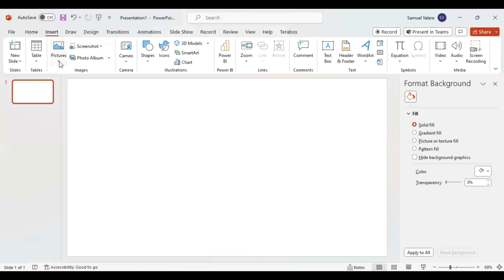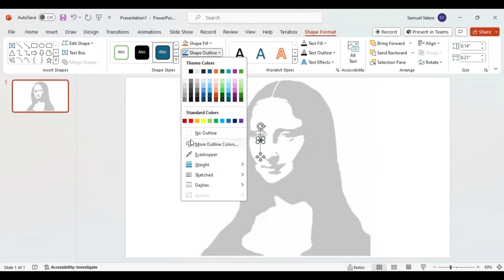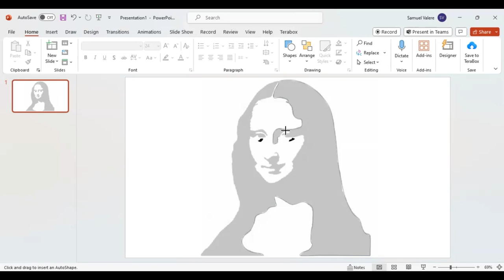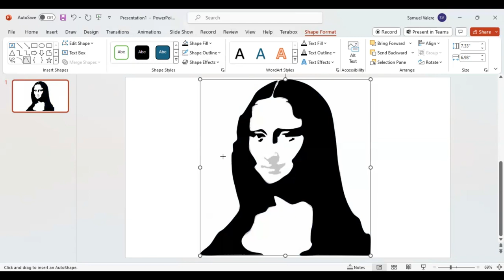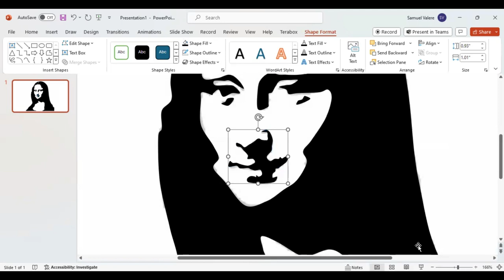Mona Lisa Design in PowerPoint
To come up with creative designs, you don't need to be a graphic designer! Our goal in this tutorial is to show non-designers how to easily and effectively design anything they want in PowerPoint.